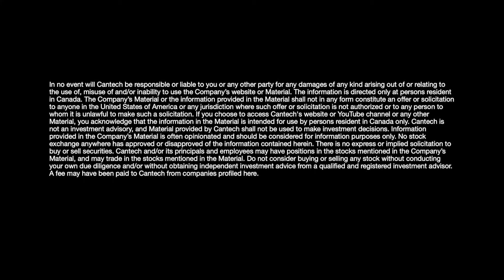How did HEALWELL AI (TSX:AIDX) grow 738% in one year?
Investors in the small cap space are looking for that one stock. You know, the one that can deliver the kind of growth that large caps just can't. If you are one of them, take a look at HEALWELL AI (TSX:AIDX).

In the company's most recent quarter, it delivered topline growth of 738%. That's pretty impressive. Cantech Letter's Brandi Hitt sat down with CEO Alex Dobranowski to talk about it.